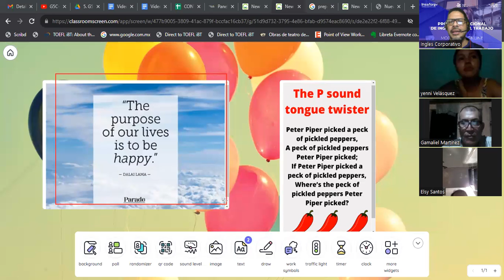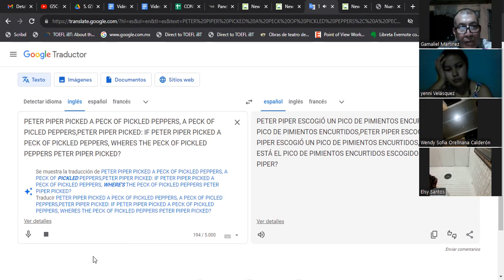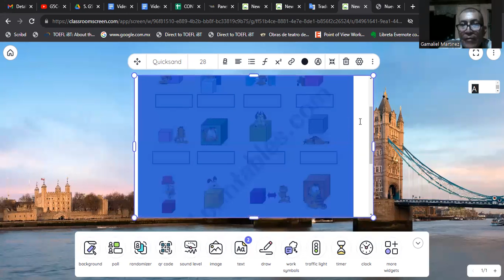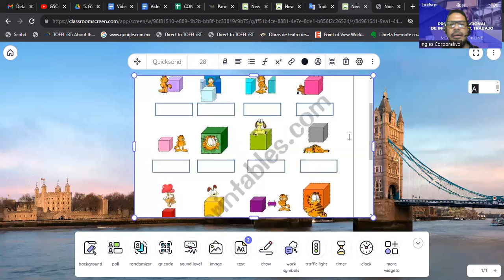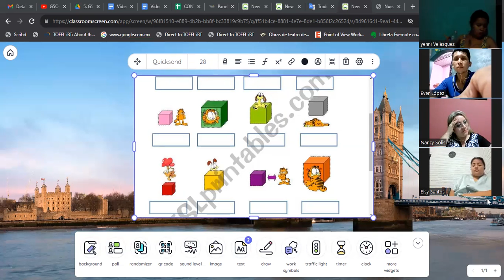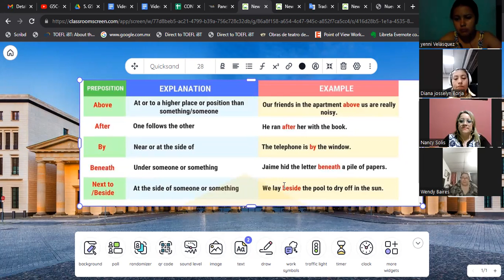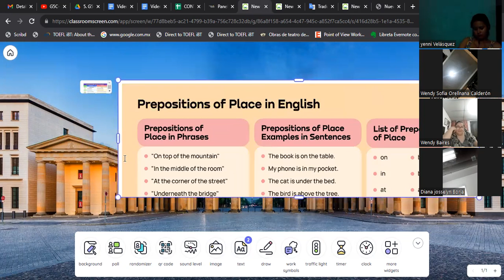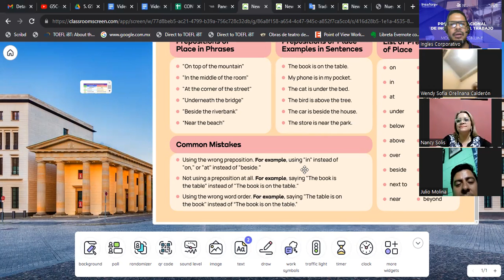SESION 16-21-09-2023-AC29750-0014-2023-GARCIA- How to use prepositions of place.